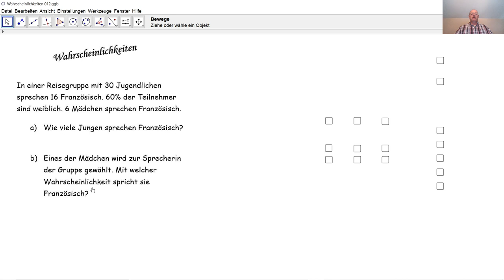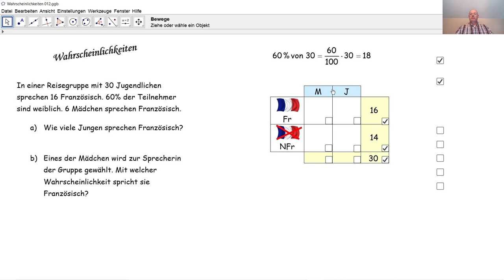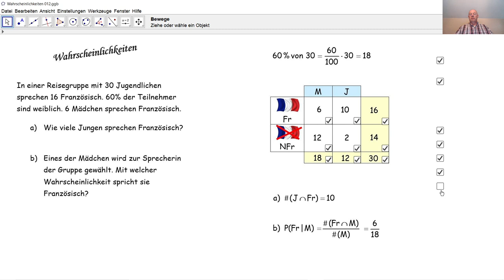Wahrscheinlichkeiten 012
Wir berechnen eine bedingte Wahrscheinlichkeit sehr einfach durch eine Vierfeldertafel.